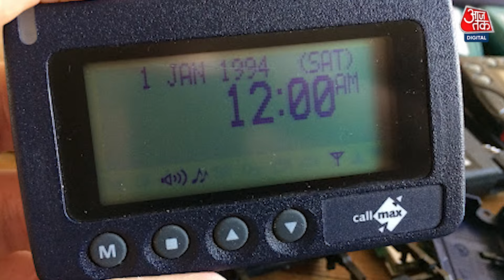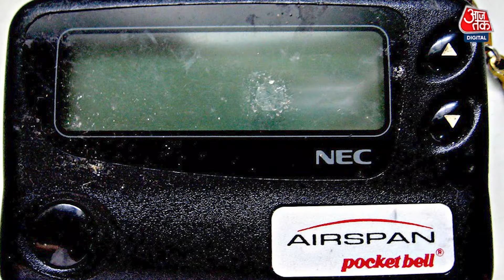Lebanon Pagers Blast : Mossad की साजिश? जानिए कैसे ब्लास्ट हुए 4000 पेजर | Hezbollah | Israel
लेबनान और सीरिया के कई शहरों में 17 सितंबर 2024 की दोपहर 3:30 बजे एक साथ हजारों धमाके हुए. ये ऐसा हमला था, जिसके बारे में किसी ने भी सोचा नहीं था. हिजबुल्लाह लड़ाकों के पास बातचीत के लिए जो पेजर मौजूद थे. वो एक के बाद एक फटने लगे. करीब पांच हजार धमाके बताए जा रहे हैं. हमले में 11 लोग मारे गए. 4000 से ज्यादा जख्मी है. हमले का आरोप इजरायल की जासूसी संस्था मोसाद पर लगाया जा रहा है.

Thousands of explosions occurred simultaneously in many cities of Lebanon and Syria at 3:30 pm on 17 September 2024. This was an attack that no one had thought of. The pagers that Hezbollah fighters had for communication. They started bursting one after the other. About five thousand explosions are said to have taken place. 11 people were killed in the attack. More than 4000 are injured. Israel's spy agency Mossad is being blamed for the attack.